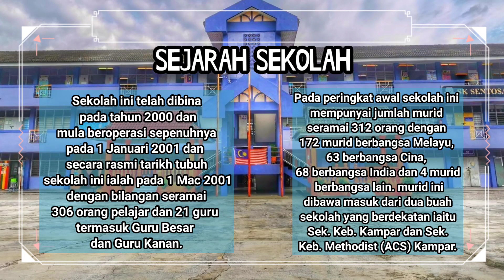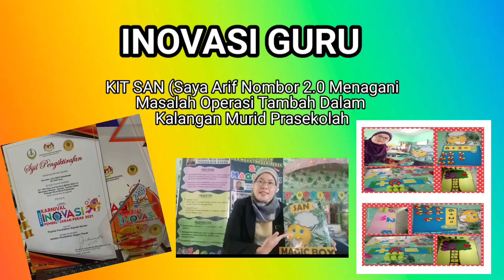VIDEO TRAILER SK SENTOSA, KAMPAR